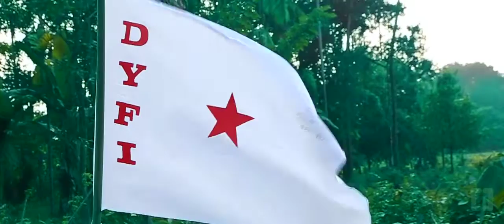DYFI 10th All India Conference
Dream A New India Fight For Employment, Democracy and Secularism